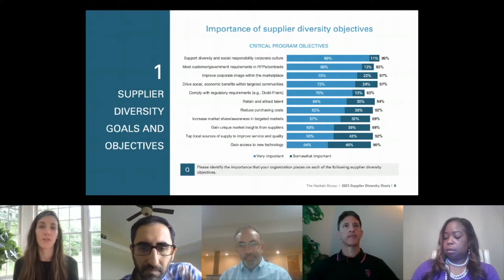Supplier Diversity & Procurement Leadership Caucus Teaser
Speakers from Nationwide, Trane Technologies, T-Mobile, and The Hackett Group discuss supplier diversity & procurement study results and how companies are incorporating supplier diversity in new ways.